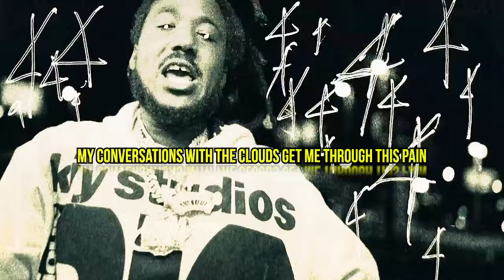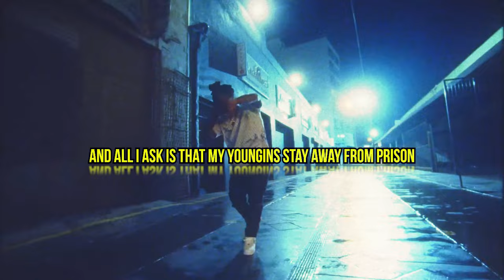Dave East, Mozzy & Millyz - Runaway [Music Video]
Dave East, Mozzy & Millyz - Runaway

unofficial song produced by N J Crisp